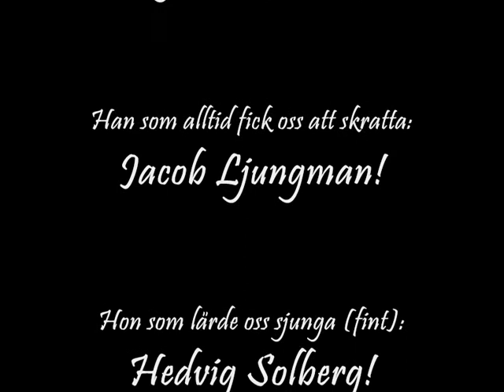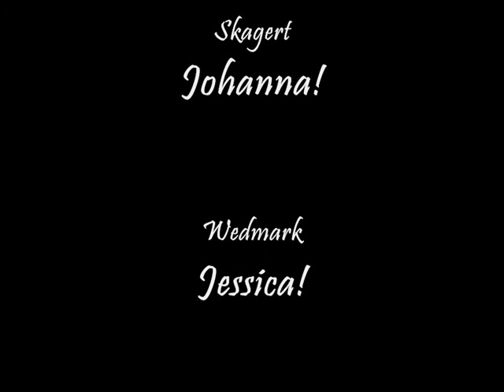Kastlösa- the movie!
Film om vårat kastlösa konfirmationsläger med musik & drama inriktning! :D
Foto & filmskapare: Christine Arve